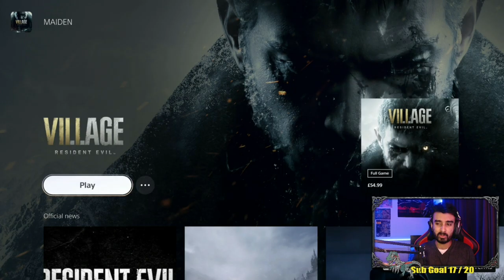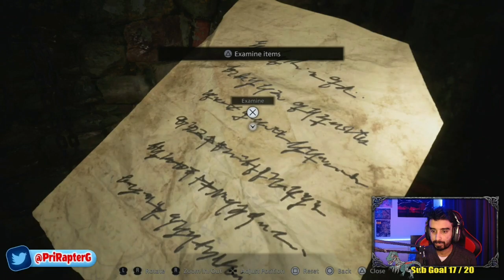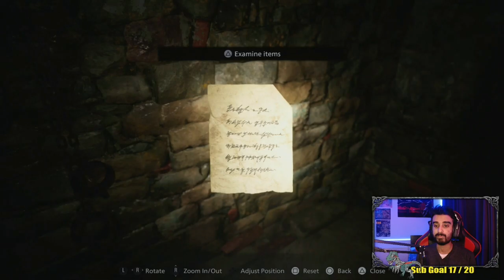| Resident Evil Village PS5 Maiden Demo Gameplay! |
So the Resident Evil Village showcase happened today and we got to see first official look at the trailer and gameplay plus more!! Really hyped for Resident Evil Village and cant wait for its release on 7th May 2021!!!

Soon after go a chance to play the PS5 Exclusive Maiden demo for Resident evil Village and my god this game has got it all!!